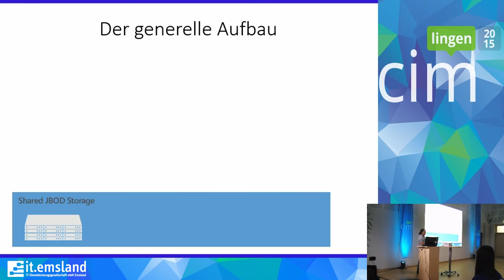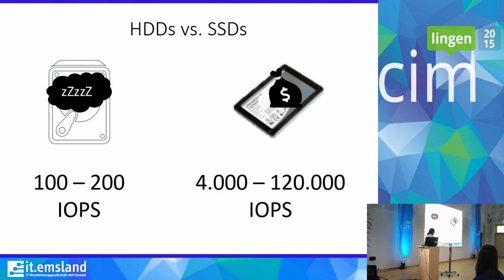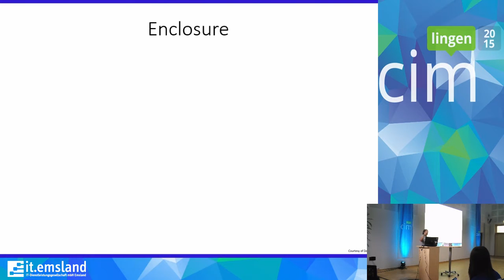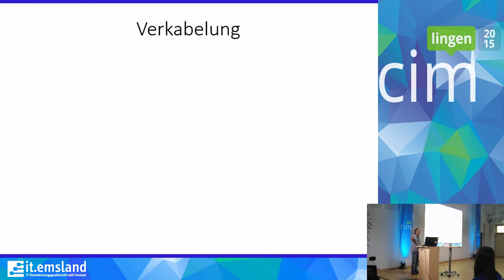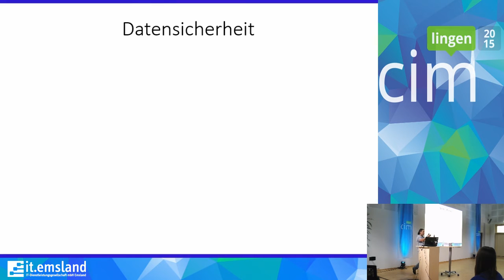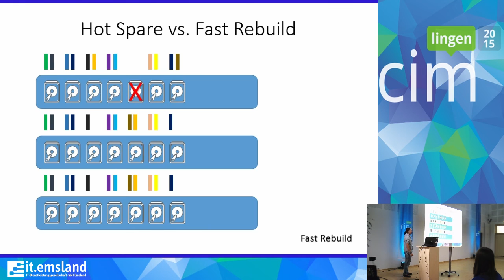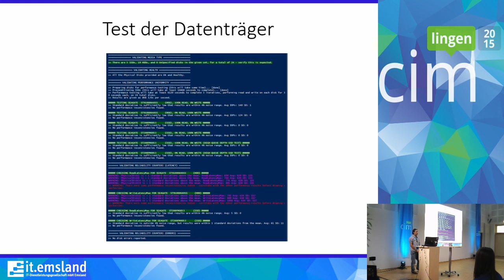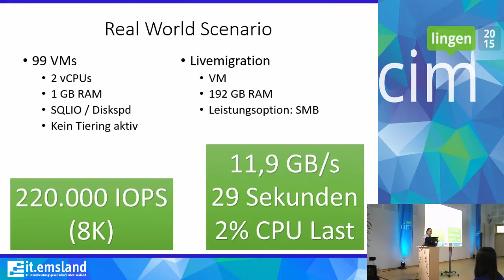Die perfekte Scale-Out File Server-Installation - Jan Kappen auf der cim lingen 2015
Wie plant und installiert man die Installation eines hochverfügbaren Storage Space-Cluster? Das erklärt MVP (File System Storage) Jan Kappen in seiner Session auf der cim lingen. Er geht dabei nicht nur auf Best-Practice-Aussagen ein, sondern gibt außerdem seine persönlichen Erfahrungen aus Kundenprojekten und eigenem Betrieb weiter.